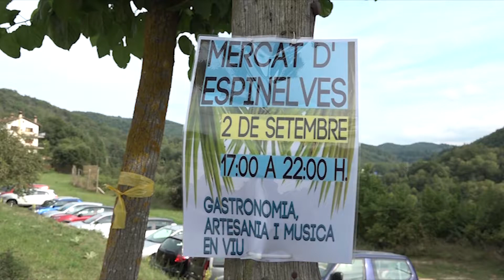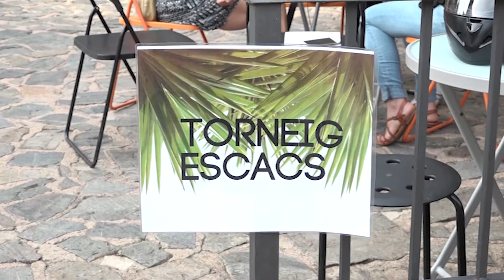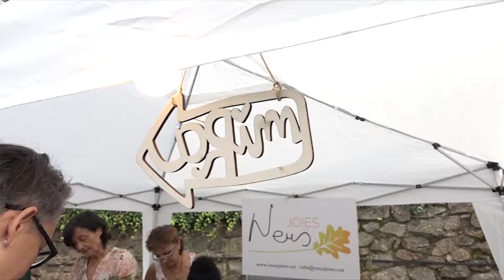Èxit del Mercat d'Espinelves